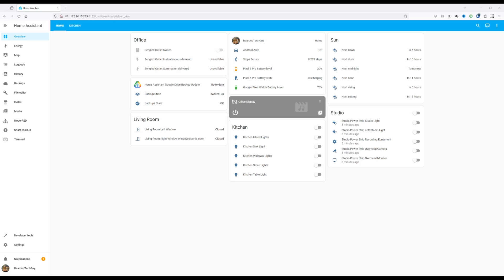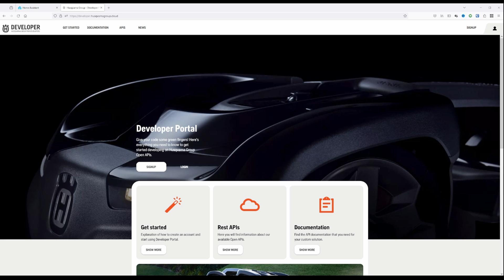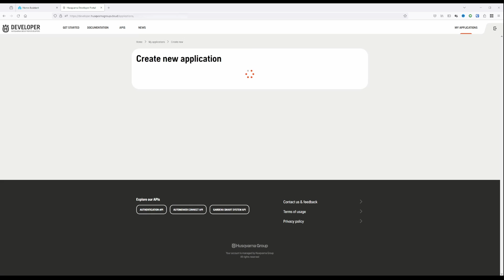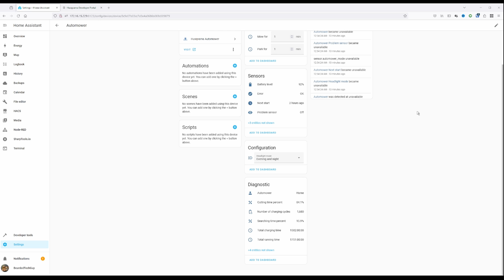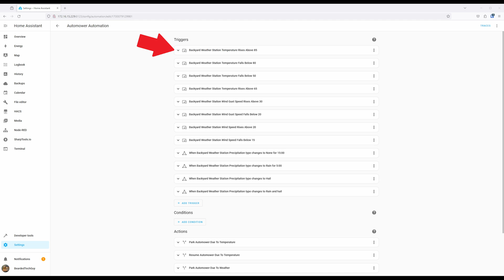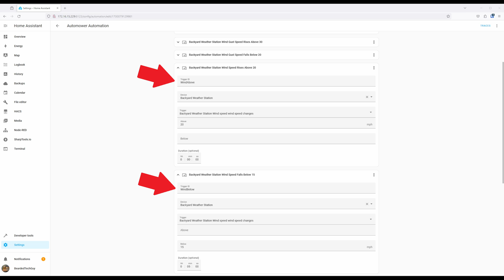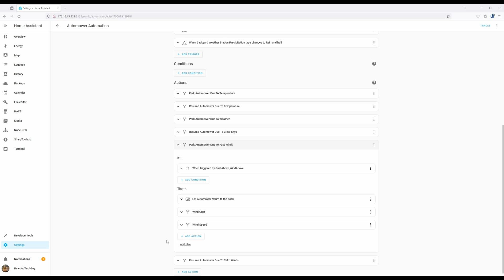How To Integrate Home Assistant & Husqvarna Automower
In this Quick Tech Tip, we'll be going over how to integrate Husqvarana Automower into Home Assistant. This integration will allow for you to add in your robot lawn mower right into your home assistant dashboard and even control it.

This video will also go over how to include your robot lawn mower in Home Assistant automation rules.

Looking to grow your channel? Check out TubeBuddy! A great tool to help keep an eye on how your channel is doing

The products shown is this video were purchased with my own money and all opinions about them are of my own without any outside influence.

When you buy something on the linked sites, a small percentage is paid to the channel. This helps me reinvest in new hardware and equipment to keep making more high quality videos.